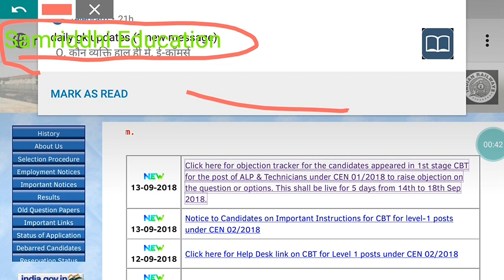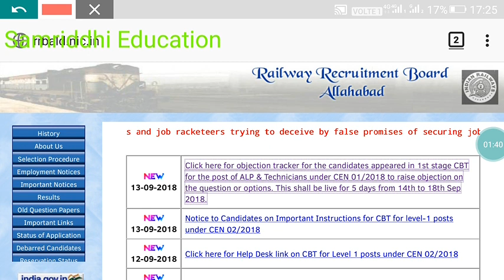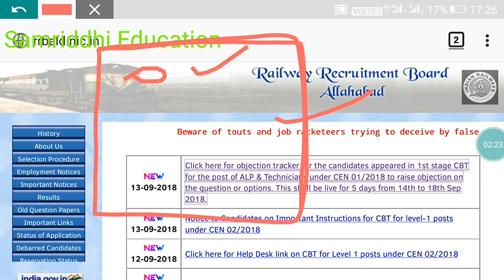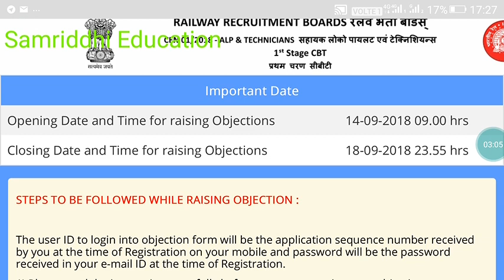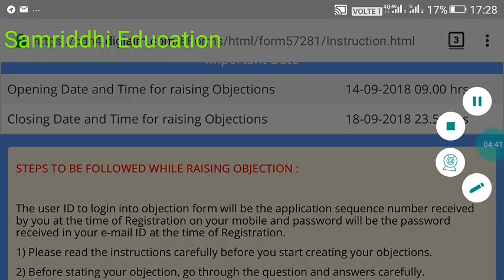Alp RRB Answer key out how to see answer key must watch and share with your friends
Railway Alp answer key out officially